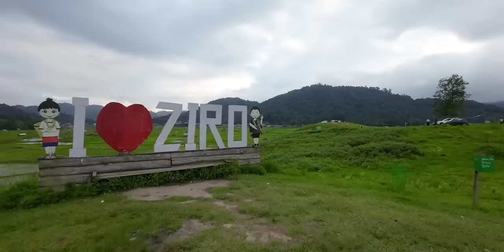A Summer Road Trip to ZIRO Valley | Bitupon Saikia | Assamese Vlog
There were lots of places to visit and tourist attractions in Ziro Valley. But we were there to spend some quality time and for relaxation, That's why we could not cover all the things that one can do in Ziro. Moreover we had limited days in our hand. However we visited Siikh lake, Seeh lake and the famous Shiva Lingam in Ziro. Hope you like the video.

(Get one-month free subscription by using the above link)